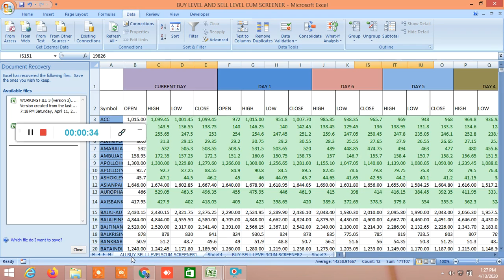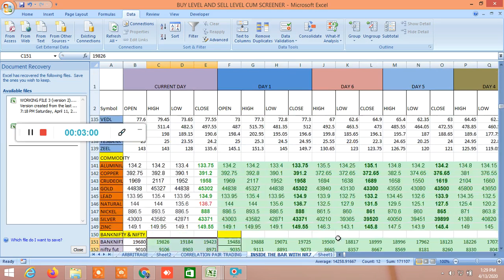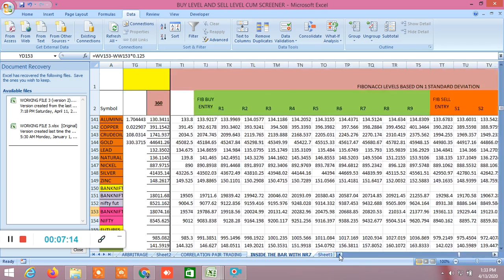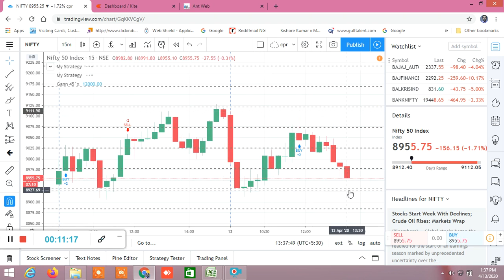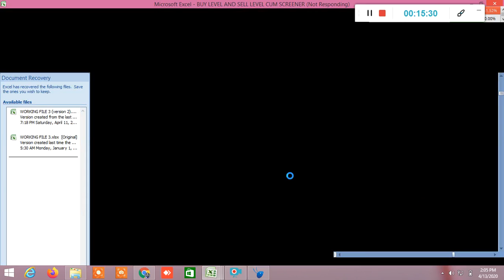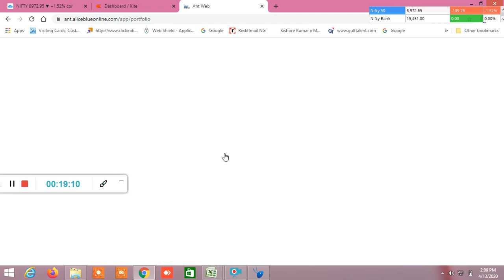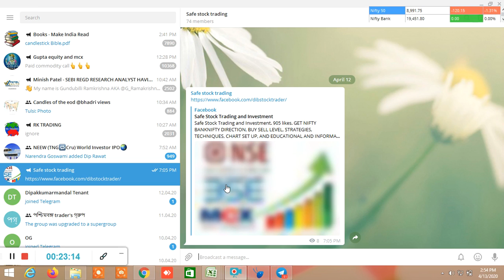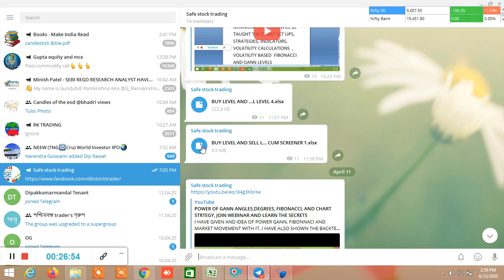LIVE NIFTY BANKNIFTY DEMO OF BUY SELL LEVEL 13.04.2020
D57318